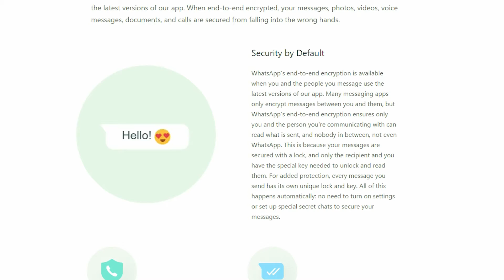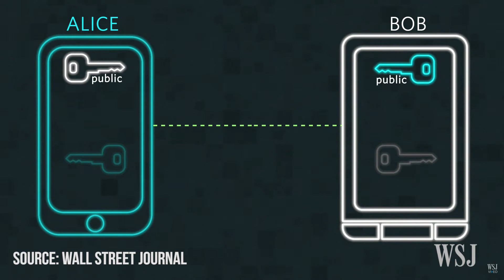WhatsApp End-to-End Encryption: Analysed!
WhatsApp, the world's most popular messaging app, now has end to end encryption!

But what does it do? How does it work? Does it have a backdoor? Does it uphold Privacy and Security?

Everything about WhatsApp's E2EE feature - Explained and Analysed!

Follow me at places!